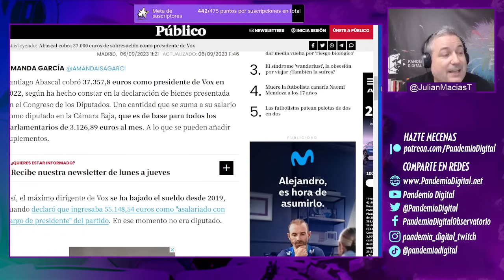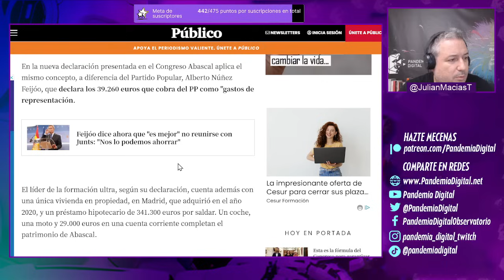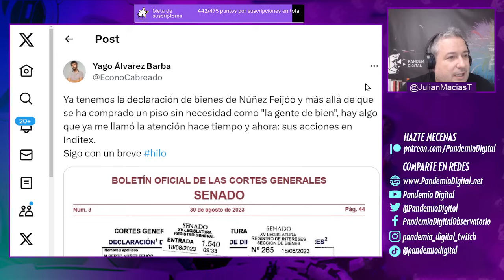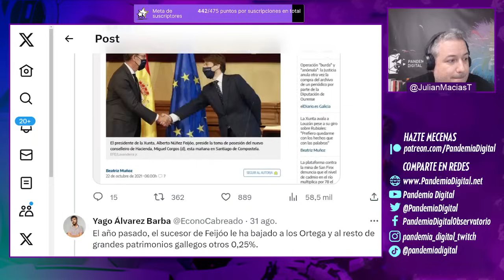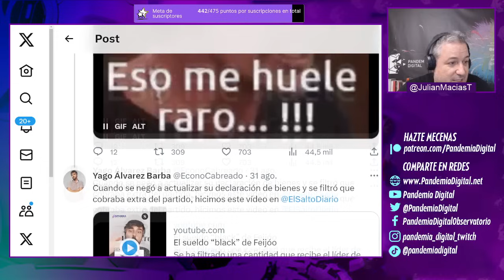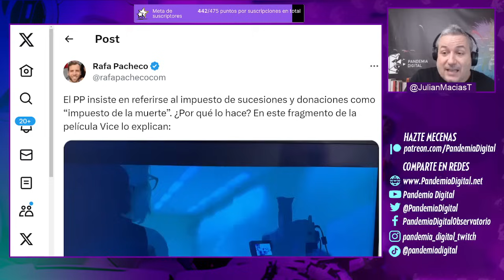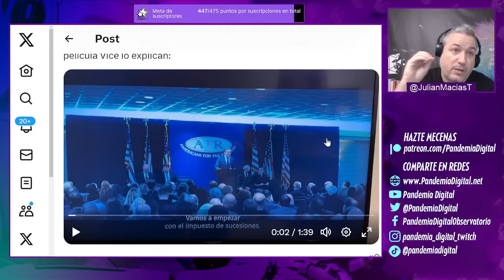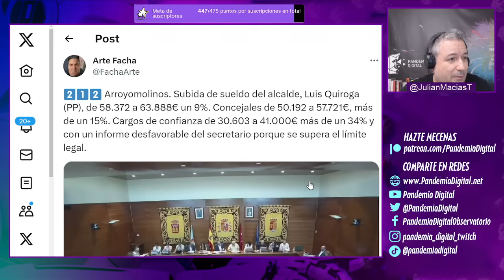LOS SOBRESUELDOS de ABASCAL Y FEIJÓO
Hace muy poco salieron a la luz las cifras que maneja el señor Alberto Núñez Feijóo y aunque los números no nos den muy bien tocó destacar una subida increíble en su patrimonio. Pero hoy, tenemos las cifras de Santiago Abascal que también maneja un dineral.
Aquí tenemos los sobresueldos de los principales candidatos de derecha en las últimas elecciones nacionales.

Únete a nuestra comunidad de YouTube 👇🏾